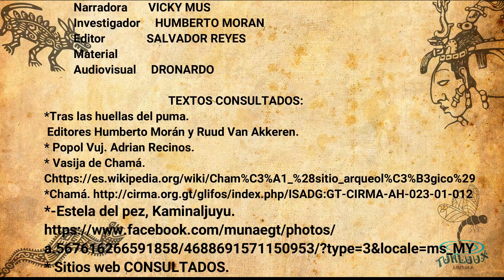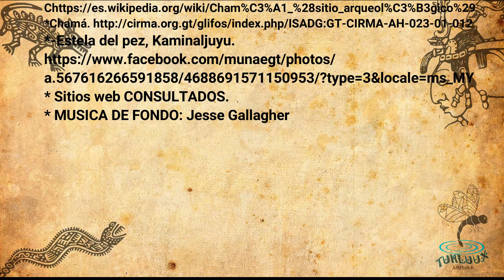CAPITULO II - RUTA PREHISPÁNICA CHAMÁ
Ruta de comercio prehispánico y asentamiento de una parte de la étnia poqomchi' en Chamá grande, luego movilizados a San Cristóbal Kaq Koj
 (Verapaz).